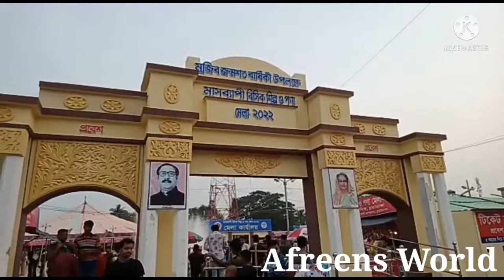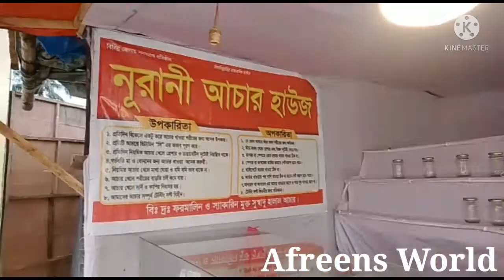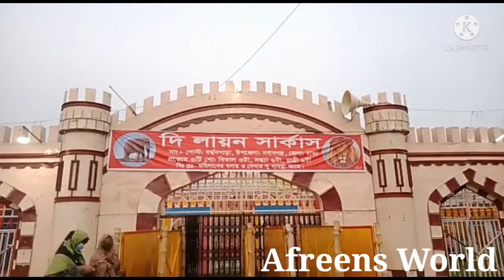মুজিব জন্মশত বার্ষিকী উপলক্ষে বিসিক শিল্প ও পণ্য মেলা, চুয়াডাঙ্গা || @afreensworld4044